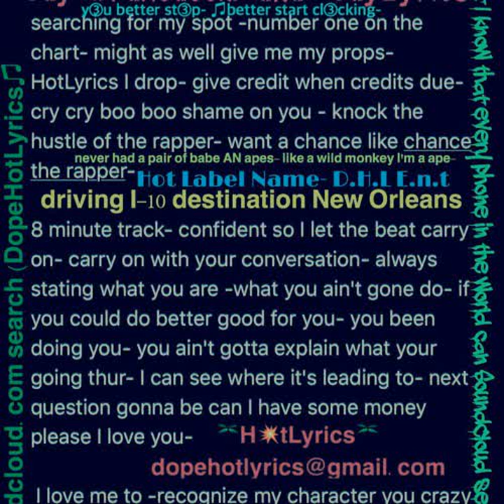Circle Table- JYB Leezy